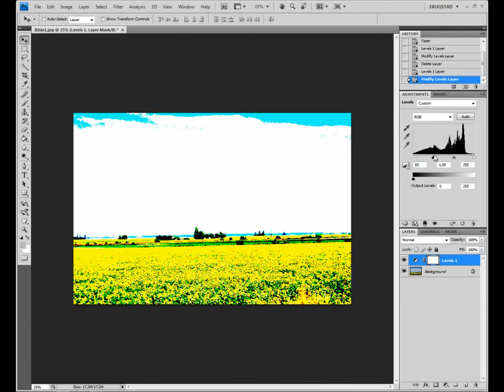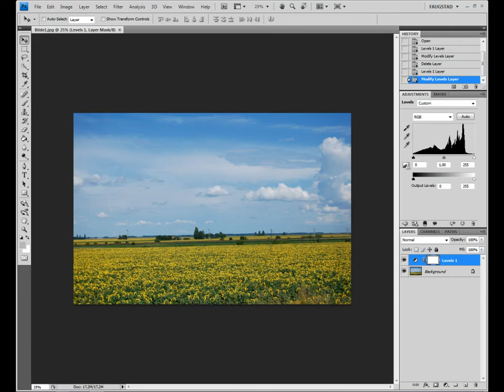Fotografiskolen - Levels i Photoshop